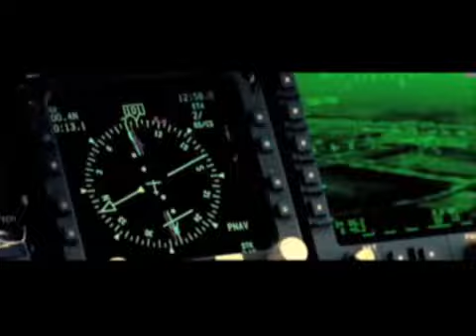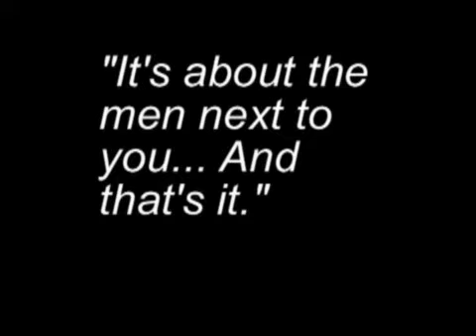Black Hawk Down music video - 21 Guns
Just put the movie to music, basically. Favorite song, one of my favorite movies. What's not to like?

I do not own 21 Guns or Black Hawk Down.